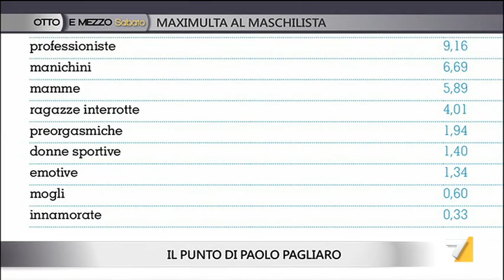Otto e mezzo - Maximulta al maschilista (Puntata 07/03/2015)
OSpiti Laura Boldrini (Presidente Camera Deputati), Sandrine Mazetier (Vice presidente Assemblea Nazionale Francese) e Luca Lo Presti (Presidente Pangea).